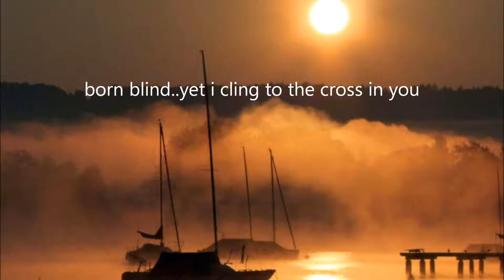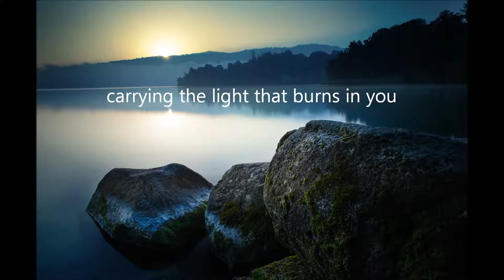The Trishas -Dusty Shoes and Julie Miller By Way Of Sorrow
going to extend the wick of time
 to a chuch where there is no light
to arm myself with candles all aflame
lit in anothers name ...where wax will burn
where time will turn in prayers out of sight
born blind, yet i cling to the cross in you
becoming the bird high on his altar
becoming the breath within his song
being the sail that holds the ship
on the true course before nights dark curtain
carrying the light that burns in you
across the turnstiles of time
never changing in its hue
only deepening in you.

dutch translation..

naar de pit te verlengen
een chuch waar geen licht
om mezelf te wapenen met kaarsen al in vuur en vlam
aangestoken in een ander's naam ... waar was zal branden
waar de tijd zal blijken in de gebeden uit het zicht
blind geboren, maar ik vast aan het kruis in je
steeds de vogel hoog op zijn altaar
steeds de adem in zijn lied
waarbij het ​​zeil dat het schip heeft
op de werkelijke koers voordat nachten donker gordijn
dragen het licht dat brandt in je
over de tourniquets van de tijd
nooit veranderen in de tint
alleen verdiepen in je.